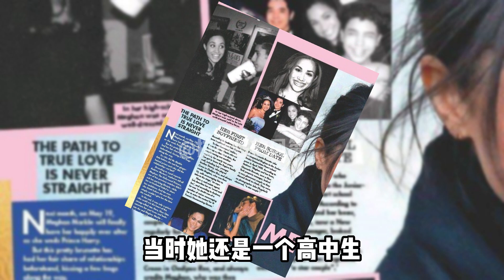梅根婚前男友無數，校園戀情就有八段，嫁給了哈里，她憑什麼？而在婚前不經意的一些行為，讓員工都看透她#英國女王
梅根婚前男友無數，校園戀情就有八段，嫁給了哈里，她憑什麼？而在婚前不經意的一些行為，讓員工都看透她#伊莉莎白二世

查爾斯國王欲對梅根動手了，梅根與哈里今後想靠王室身份賺錢成泡影，凱特的赤身日光浴照被特朗普點評，查爾斯暴怒
王室猛料：戴安娜抱怨沒夫妻生活，查爾斯竟說自己是gay？ 還稱是德古拉後代，凱特王妃打破王室規則，與民眾親密摟抱，全身駝色時尚又溫柔
英國王室去年開銷己超過一億，卡米拉夫婦佔大頭，納稅人認為“德不配位”，查爾斯夫婦包機旅行40多次被專家痛批奢侈